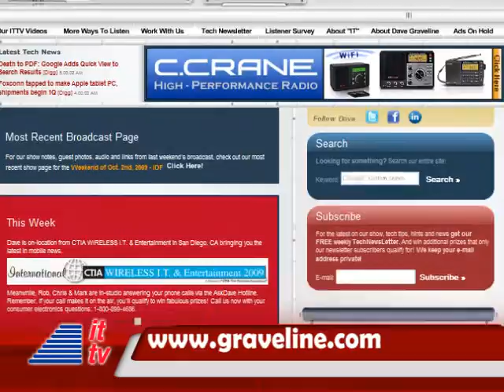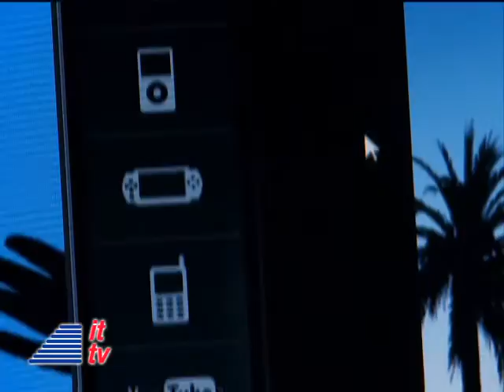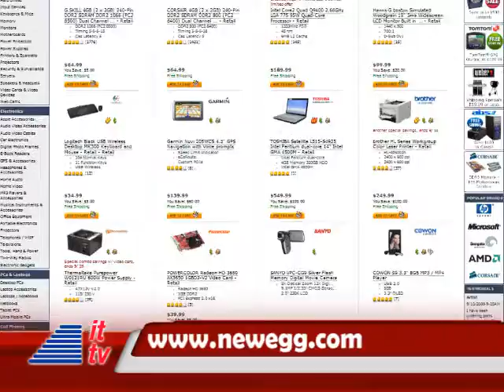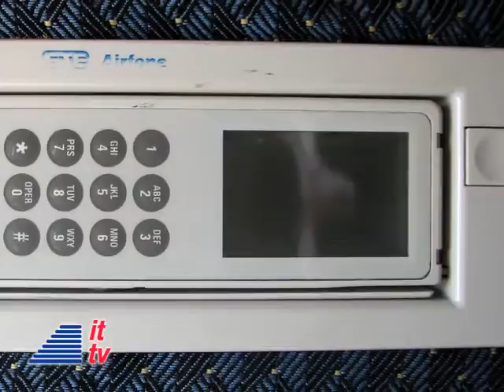Into Tomorrow Update: 10-09-2009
We're back in the studio this week! Want to make slideshows with your photo collection quick & easy? Rob has a new product from honestech called Fotobox on our Product Spotlight. Also featuring: This Week in Tech History with Chris Graveline.  Distributed by Tubemogul.